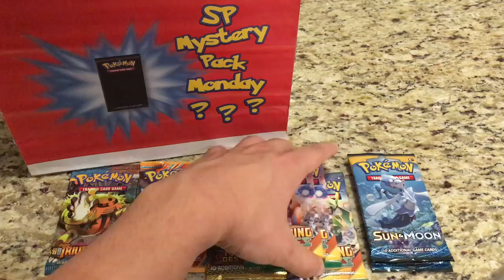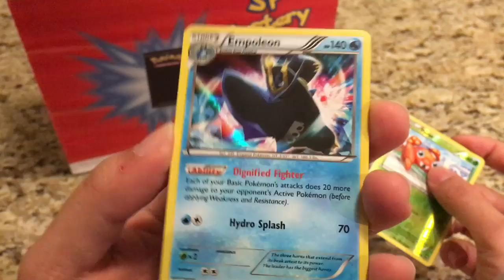Mystery Pack Monday Feb 6 2017 New Packs Added !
Welcome YouTube!

This is StarterPokemon !

Welcome to another Mystery Pack Monday and what pack will we get today?

~ StarterPokemon